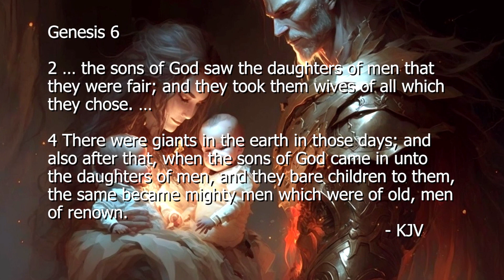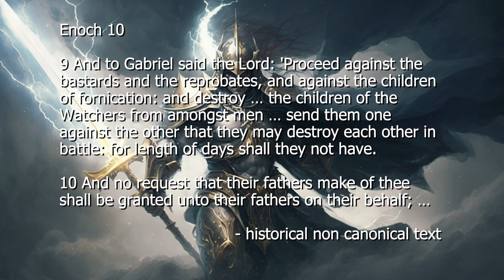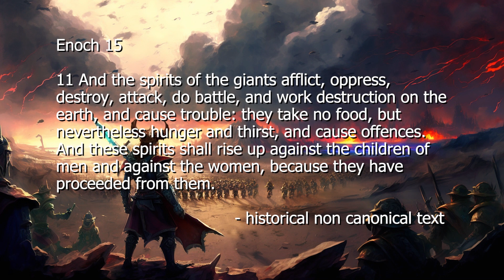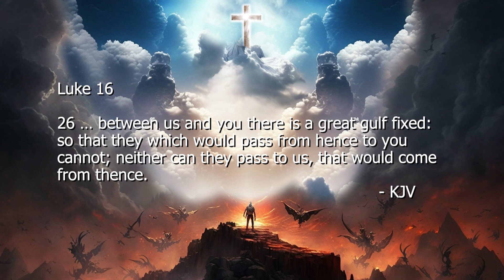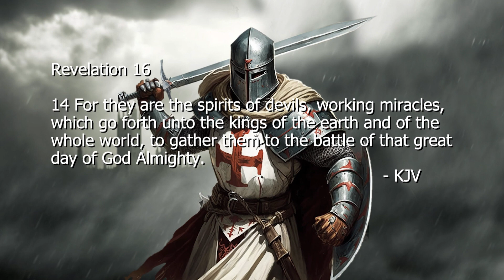Demon Origins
What are demons and where do they come from? Should Christians fear demons? How were the giants destroyed? How do the Watchers and Nephilim fit in? How long will demons roam the earth? Are demons and fallen angels the same thing? Why do demons war against humankind? What about the female offspring of the Watchers? What are sirens?